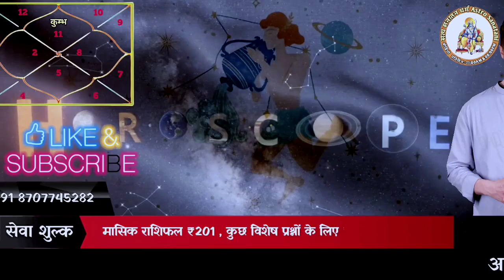कुंभ राशि ने 2023 में जो खोया है उसका कई गुना जनवरी 2024 में मिल रहा है kumbh rashi Aquarius January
Aquarius
Gochar
Kumbh mangal surya parivartan
Kumbh rashi mangal surya parivartan
Rahu ketu transit 2023
Shani transit
aquarius love tarot
aquarius tarot
aquarius today
astrology
gochar 2023
kumbh rashi
rahu transit 2023
saturn transit 2023
shani transit 2023
vedic astrology
आज का राशिफल
गोचर
सूर्य एवं मंगल गोचर परिवर्तन से होने वाले प्रभाव
Kumbh rashi december 2023
Kumbh rashi shani
aaj k kumbh rashifal
aquarius reading
kumbh rashi shani ki sadesati 2023
kumbh rashifal december 2023
कुंभ राशिफल
कुम्भ दैनिक राशिफल
kumbh rashi 2024 kaisa rahega
kumbh rashi career 2024
kumbh rashifal 2024 in hindi
2024 kumbh rashifal
kumbh rashi rashifal 2024
kumbh rashi bhavishya 2024
2024 ka kumbh rashifal
kumbh rashi love life 2024
kumbh rashi family 2024